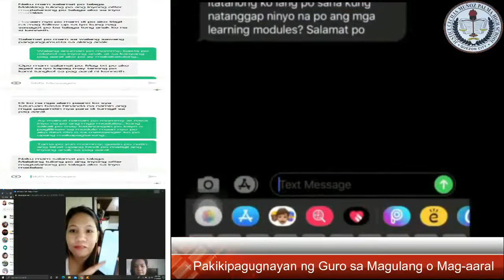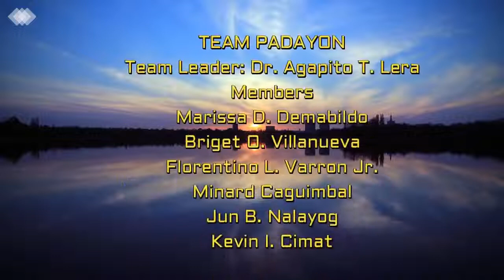PADAYON SA JUSTICE CECILIA MUNOZ PALMA HIGH SCHOOL